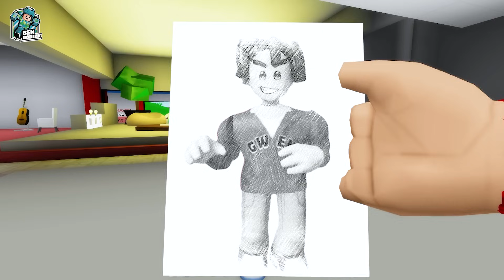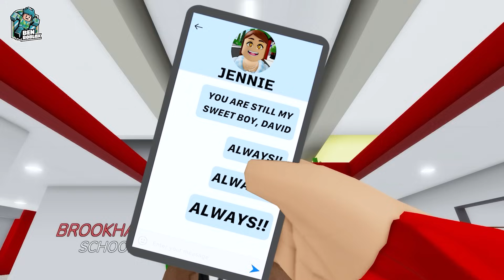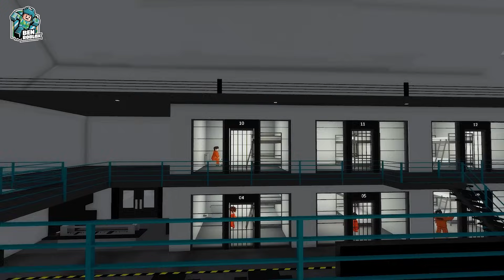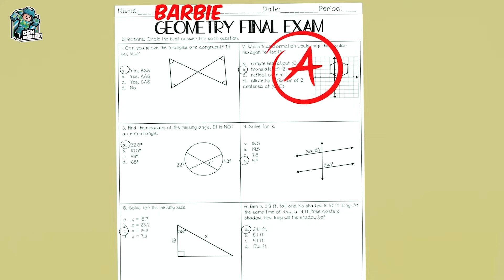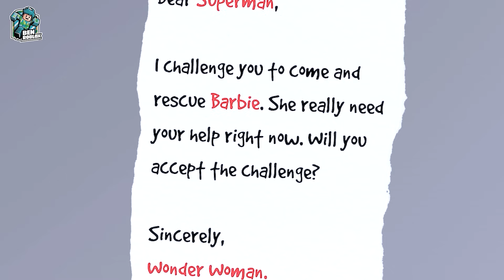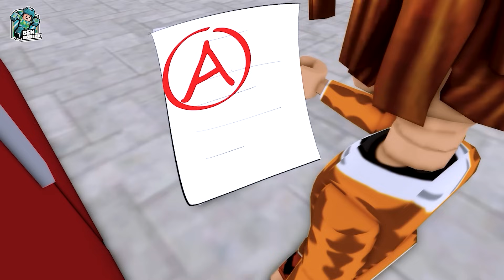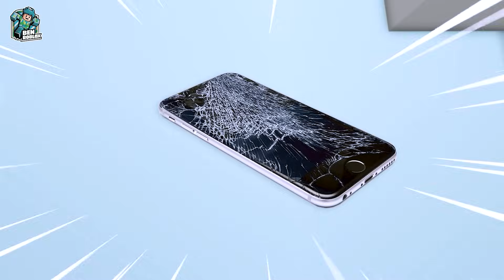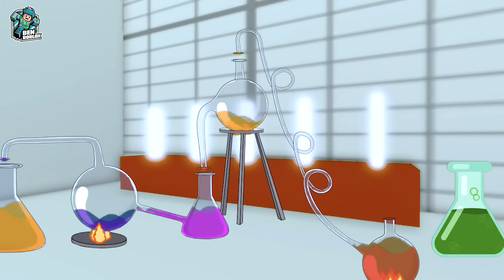ROBLOX Brookhaven 🏡RP: BILLIONAIRE Fall In Love With Poor Girl ❤️ | Ben Roblox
What do you think of today's 'BILLIONAIRE Fall In Love With Poor Girl' story?

► WELCOME TO Ben Roblox💖
Want to relax, turn on Ben Roblox!